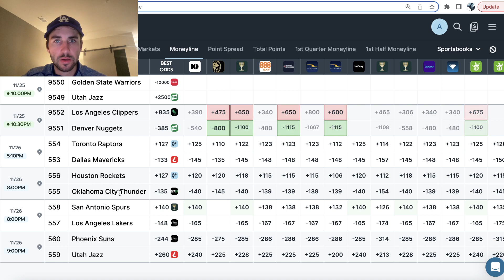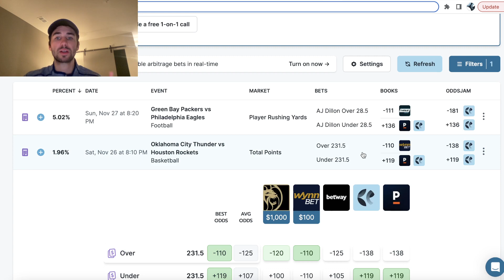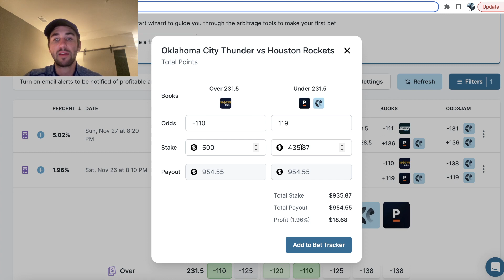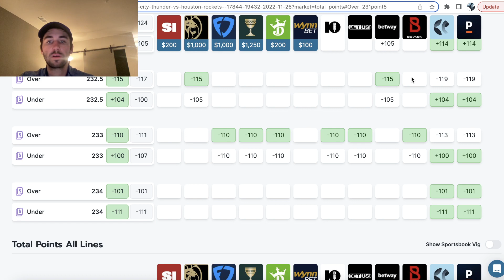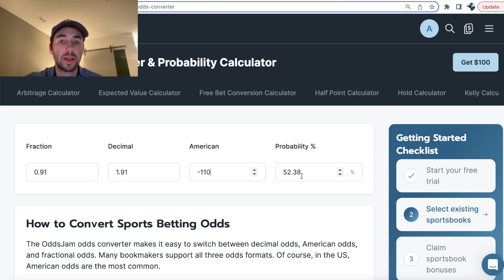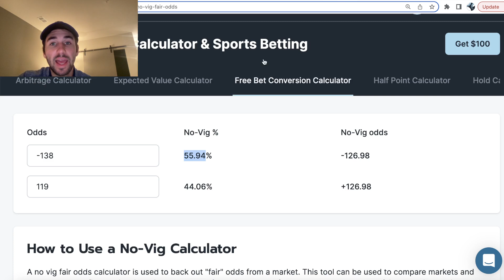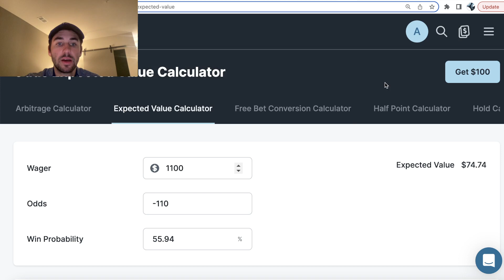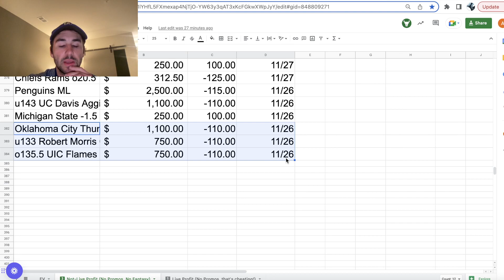Best NBA Bets for Today: 11/27/22 NBA Picks & Predictions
In this video, we're going to give you our best NBA bets for Saturday, November 27th. With 11 NBA games scheduled for Saturday, we have plenty of betting options to choose from.

From the divisional round of the playoffs to the regular season, we have the latest NBA picks and predictions to help you win some money on the side.